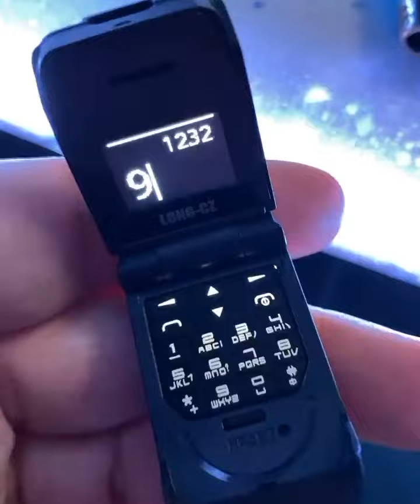WORLDS SMALLEST CELL PHONE!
Smash that "LIKE" Button and flood the comments section! Follow My Team,